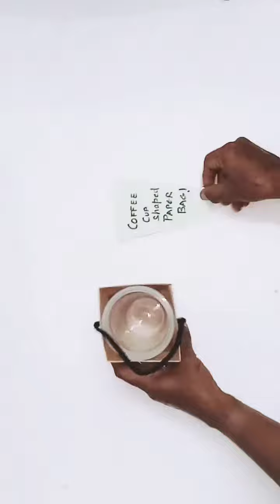Paper bag for coffee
With the use of a die cut sheet we can make a bag for coffee